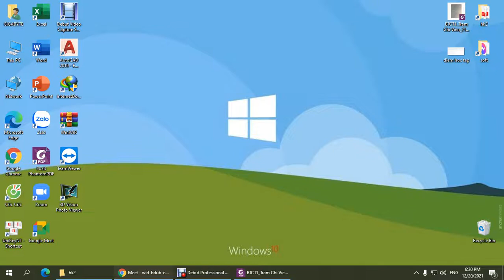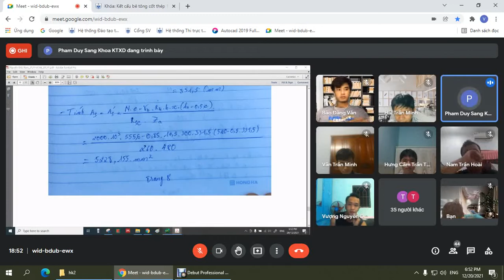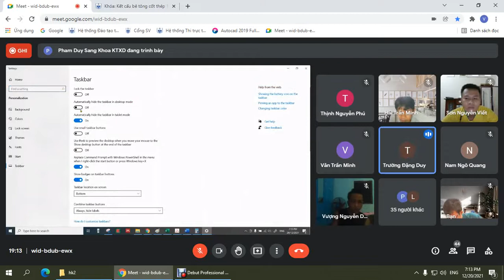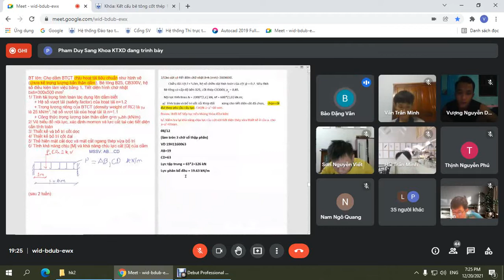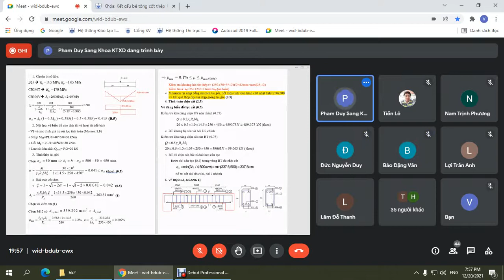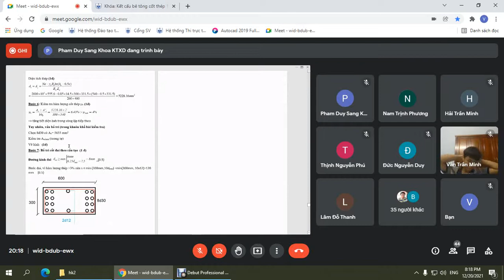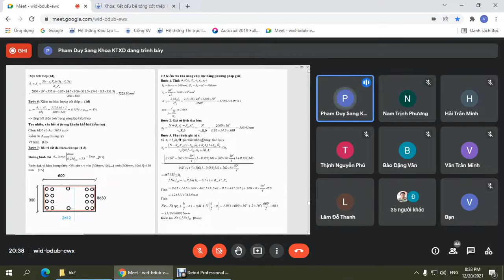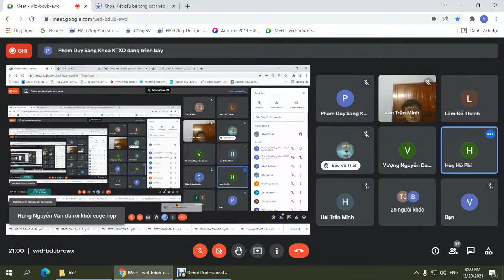kc btct1 - buổi 11 (20/12/2021) - Sửa bài giữa kỳ